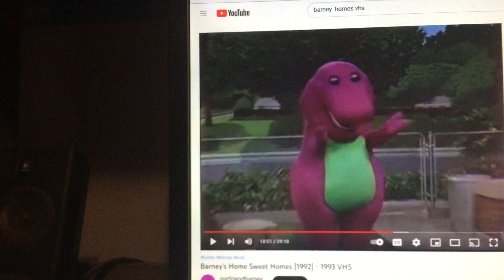Barney & Friends PBS